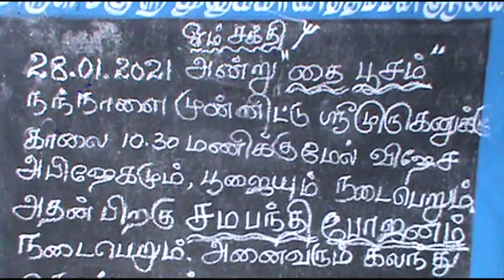Marrison street Thulukanathamman Alaya Thaipoosam 2021